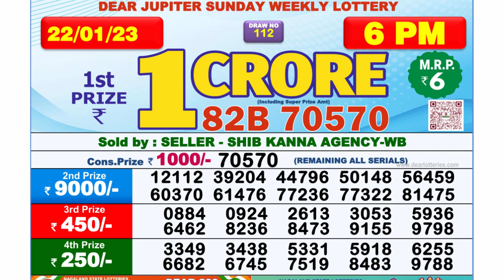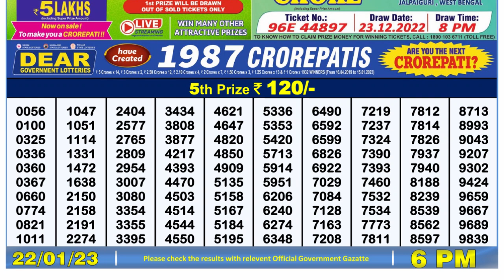🔴 Lottery Sambad Live 06:00pm 22/01/2023 Day Nagaland State Dear Lottery Result Pdf Download